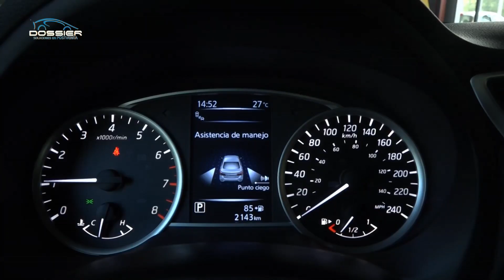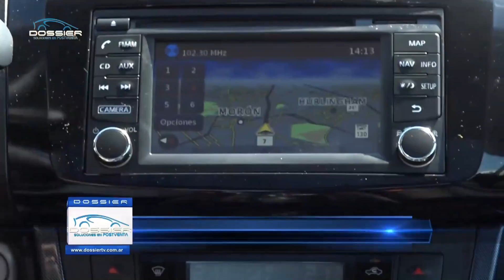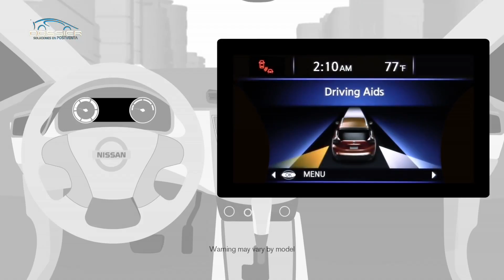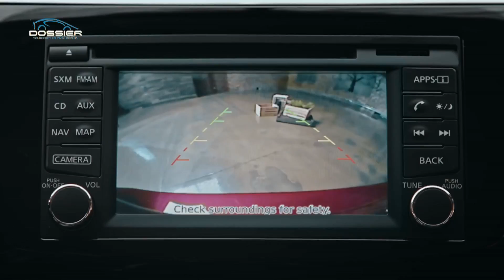Especial Dossier Nissan Sentra Equipamiento